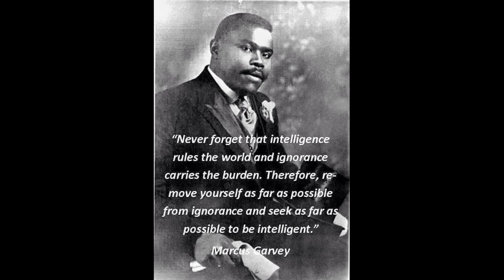Marcus Garvey Speaks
Best of Marcus Garvey Speeches, Marcus Garvey speaks, Collection of Marcus Garvey Speeches, Marcus Garvey U.N.I.A speeches,